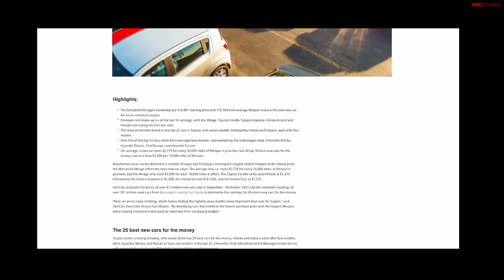The 25 BEST Cars For The Money!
Welcome back to TFL Car Chat! In this episode, Nathan and Tommy talk about the best 25 cars for the money as well as cars that look fast, but really aren't!